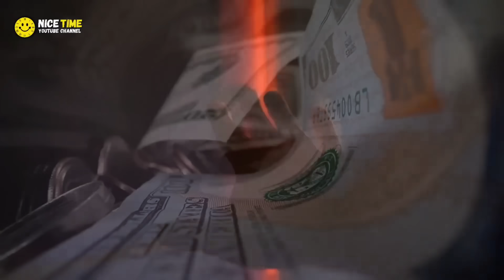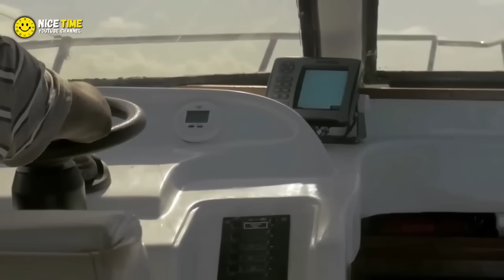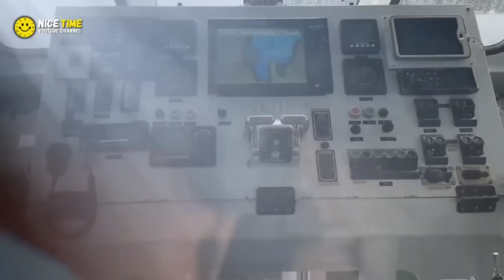Pirates Try to Take Ship, But Something Surprising Happens Leaves Them Shocked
UNITED STATES

Pirates Try To Capture Ship, But They Didn't Expect This To Happen
Captain Todd navigated the choppy waters off the coast of Somalia, unaware of the peril closing in. Suddenly, the calm was shattered by the unmistakable thud of grappling hooks hitting the ship's side.

✅Girl Gets Send Home For 12th Time, But Then Her Mother Finds Out Who The Principal Is:

✅Rich Woman Mocks Older Lady in Mall, Next Day Meets Her in Court in Judge’s Seat: